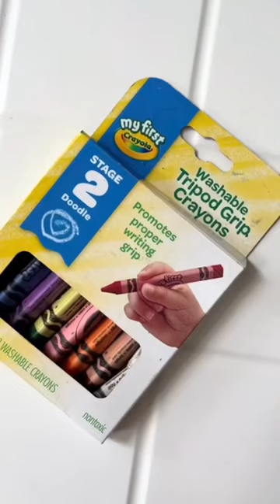MANFAAT FINGER PAINTING UNTUK BALITA 👶🏻🎨✨✅